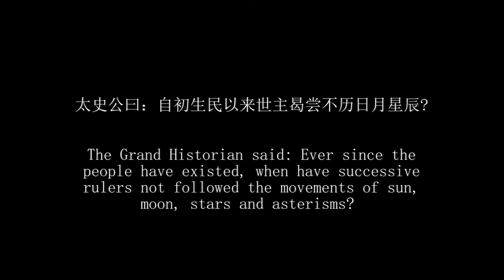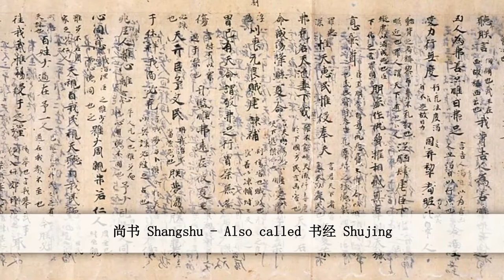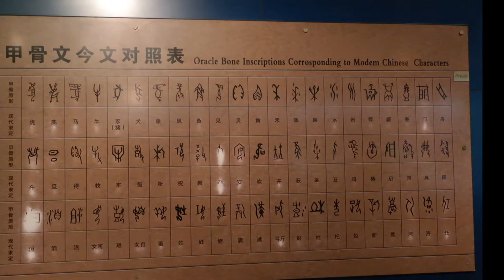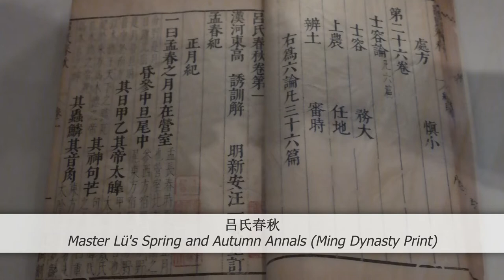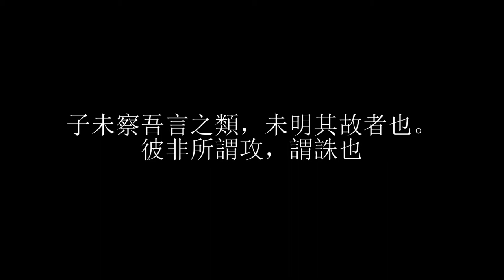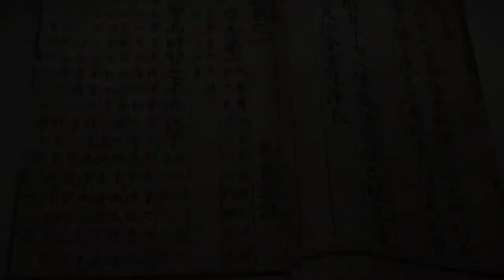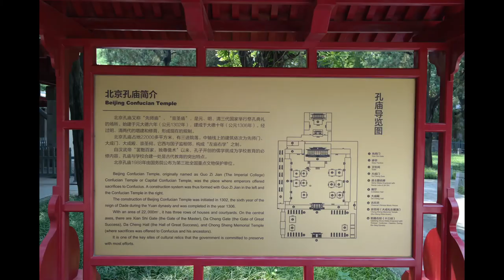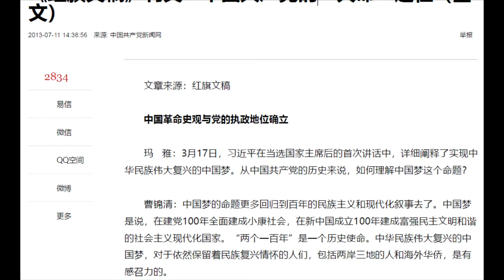The Mandate of Heaven - A Brief History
Hey Guys,
I had so much fun making the Video Game video I decided to change my uploading schedule a bit. Every second week I will upload a movie review and in between I do something else. Maybe about culture, society, history or whatever else peeks my interest at the time.

In recent years I have come across the term "Mandate of Heaven" more and more often in Western media. It is this typical term that anyone remotely familiar with China knows, but most likely not in great detail.

In this video I will briefly explore the historical background of the Mandate of Heaven, where did it come from and is it still something that is applicable to Chinese society today?

References / Further Readings:
Pankenier, David W. "The Mandate of Heaven." Archaeology 51, no. 2 (1998): 26-34
Pankenier, David W. "THE COSMO-POLITICAL BACKGROUND OF HEAVEN'S MANDATE." Early China 20 (1995): 121-76
HSU, CHO-YUN, and KATHERYN M. LINDUFF. "The Conquest of the Shang and the Mandate of Heaven." In Western Chou Civilization, 68-111. NEW HAVEN; LONDON: Yale University Press, 1988
Nuyen, A. T. "THE "MANDATE OF HEAVEN": MENCIUS AND THE DIVINE COMMAND THEORY OF POLITICAL LEGITIMACY." Philosophy East and West 63, no. 2 (2013): 113-26
Gungwu, Wang. "A Revolution Is a New Mandate." In Renewal: The Chinese State and the New Global History, 81-102. Hong Kong: Chinese University Press, 2013
Allan, Sarah. "Drought, Human Sacrifice and the Mandate of Heaven in a Lost Text from the "Shang Shu"." Bulletin of the School of Oriental and African Studies, University of London 47, no. 3 (1984): 523-39
Wang, Jin, and Keebom Nahm. "From Confucianism to Communism and Back: Understanding the Cultural Roots of Chinese Politics." Journal of Asian Sociology 48, no. 1 (2019): 91-114
Donald Sturgeon, Chinese Text Project: a dynamic digital library of premodern Chinese, Digital Scholarship in the Humanities 2019
Allan, Sarah. "ON THE IDENTITY OF SHANG DI 上帝 AND THE ORIGIN OF THE CONCEPT OF A CELESTIAL MANDATE (TIAN MING 天命)." Early China 31 (2007): 1-46